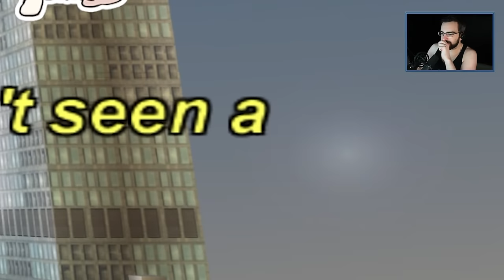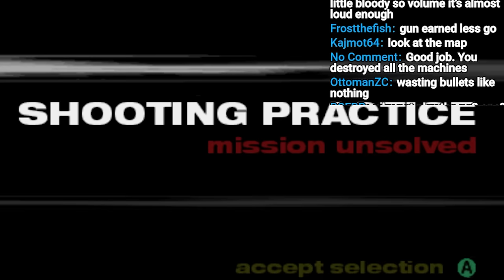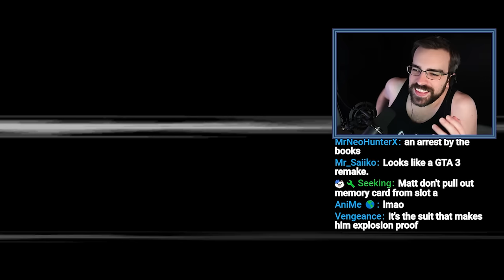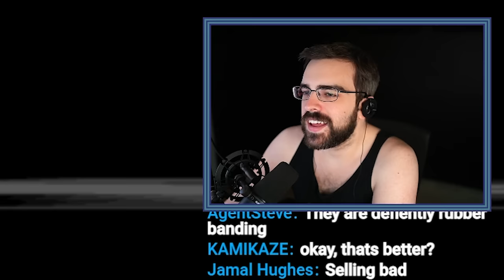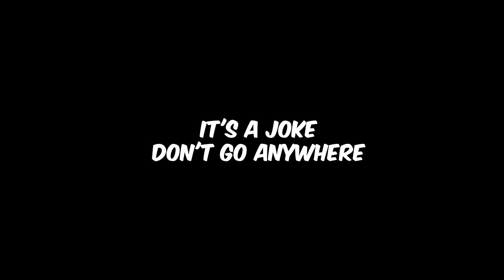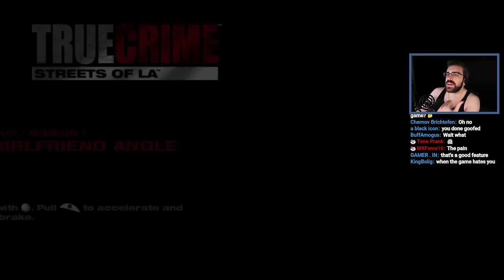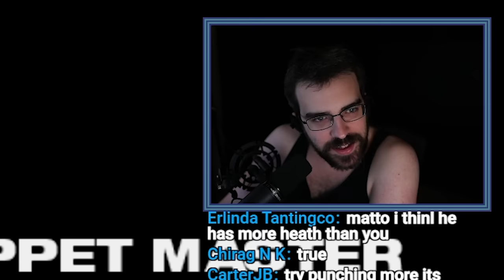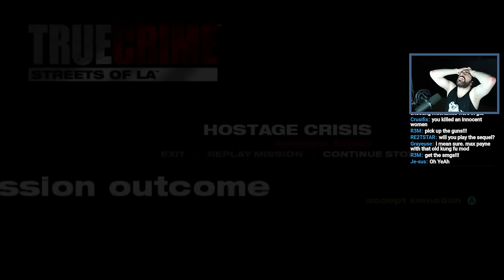The Game Rockstar Wish They Made - The First GTA Clone - True Crime Streets Of LA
True Crime: Streets of LA is a 2003 open world action-adventure video game developed by Luxoflux and published by Activision for GameCube, PlayStation 2 and Xbox in November 2003, for Microsoft Windows in May 2004, and by Aspyr for Mac OS X in March 2005. A mobile phone adaptation was released in November 2004. The game tells the story of Nicholas Kang, an uncompromising Los Angeles police officer who is recruited into the Elite Operations Division in order to investigate a series of bombings in Chinatown. As he delves further into the case, he discovers it may be connected to the disappearance of his police-officer father twenty years previously. The game features a 240-square-mile (622 km2) re-creation of a large part of Los Angeles, including most of Beverly Hills and Santa Monica, with most street names, landmarks and highways reproduced accurately.